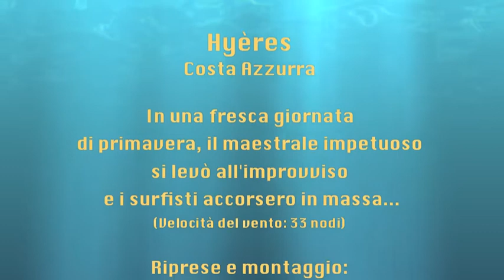Hyères les Palmiers: Windsurf.